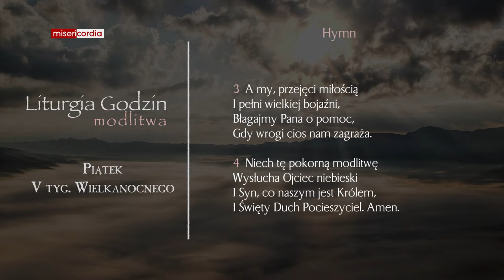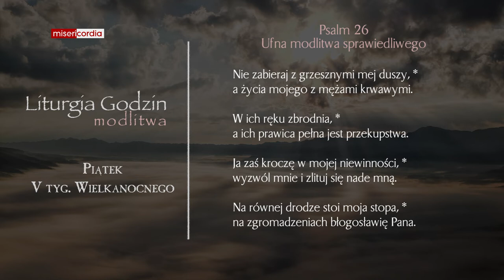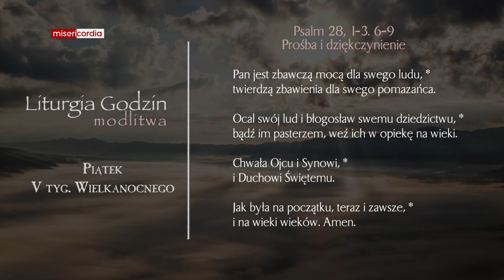Liturgia Godzin | Modlitwa Południowa | Piątek, V tyg. Wielkanocnego